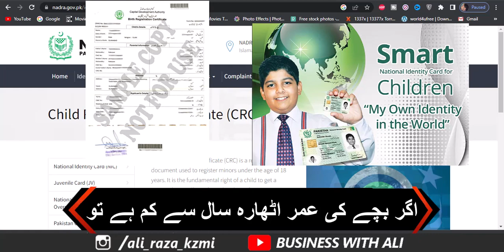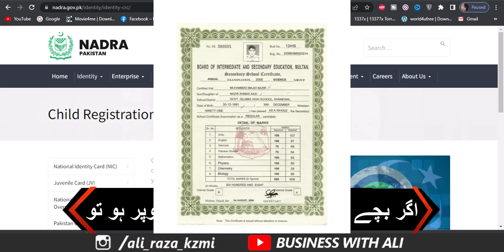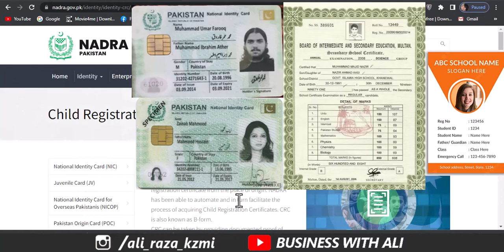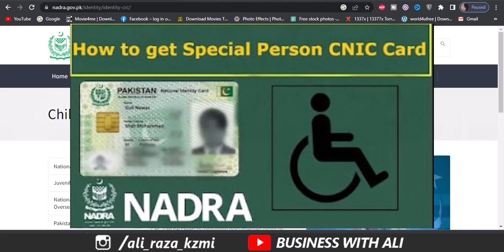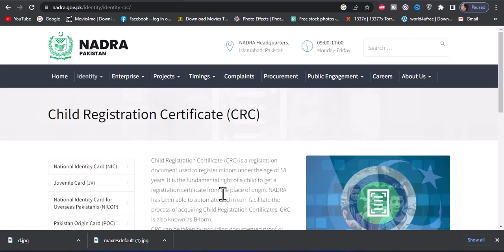Nadra Latest Policy 2022 - 2023 | Nadra New Updates About B Foam & Id Card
Nadra Latest Policy  2022 23 .Nadra has recently updated its policy in the month of December 2023. This is the latest updated policy of Nadra 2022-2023. This policy is for fresh ID Card, Modification in Nadra ID Card and CRC application policy.